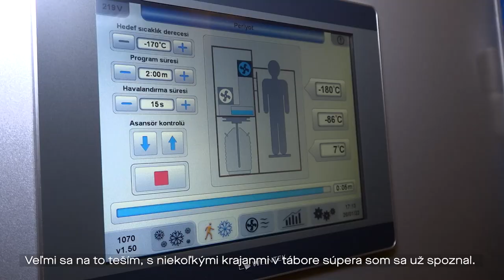Egy jeges nap | Ľadový deň | Hahn János | Interview | Belek 2022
🇭🇺 „29 év után először havazott itt Antalyában, úgyhogy jól kifogtuk. Ennek ellenére jól tudtunk teljesíteni az edzéseken.” Hahn János jelenti Belekből: Ez egy eléggé jeges nap volt!
🇸🇰 „V Antalyi sneží prvýkrát po 29 rokoch, z tohto pohľadu teda máme troška smolu na počasie. Napriek tomu sme na tréningoch pracovali na maximum.“ János Hahn hlási z Beleku: Máme za sebou ľadový deň!